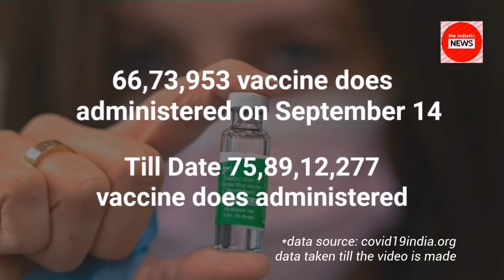Covid 19 India Update: 16 September 2021 Corona Cases in India Situation (The Bulletin News)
corona update 16 september 2021
coronavirus india
16 september 2021 news
todays news
coronavirus situation
corona status
india updates
16 september corona cases in india
corona vaccine
today news
india covid
coronavirus
the bulletin news
covid-19 india
when corona will end
coronameter world
covid update 16 september 2021
india news
coronavirus spike
corona cases in india
latest news
covid situation in india
16 tarikh ki news
corona india news
covid19india latest
spike in deaths today
covid19india update
16 september 2021 cases of covid in india
covid19india news